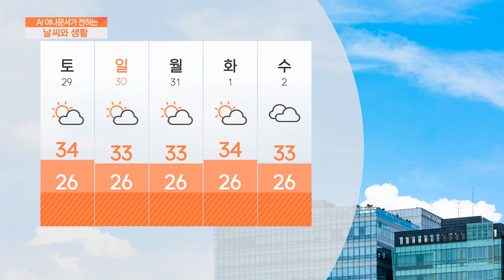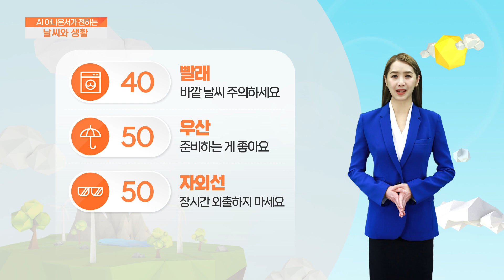[AI 날씨와 생활] 7월 28일 금요일 서울 경기 인천 날씨